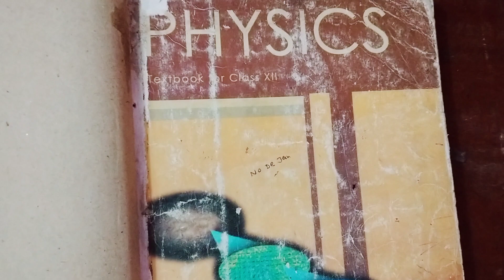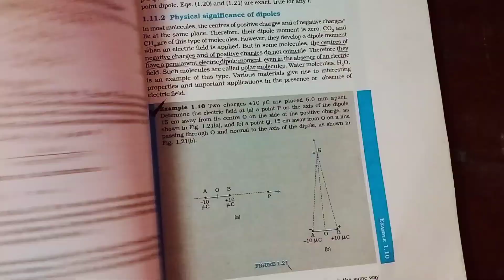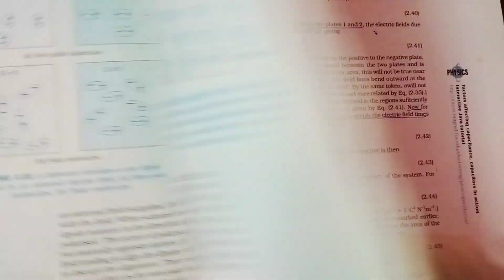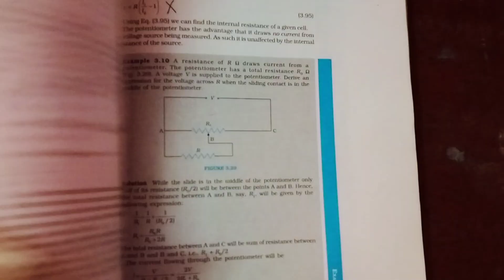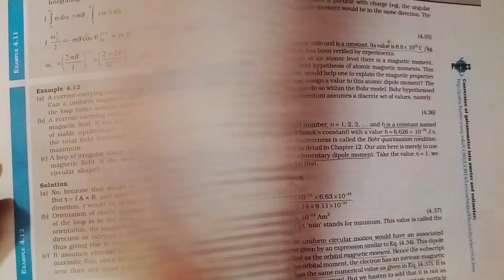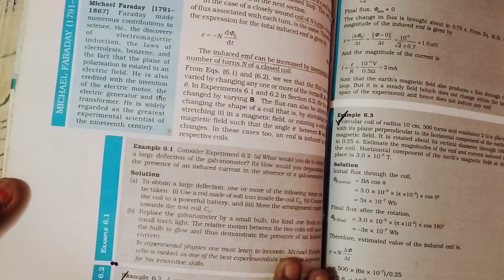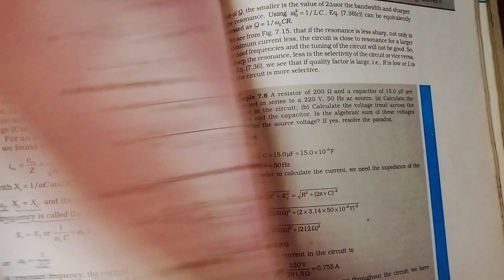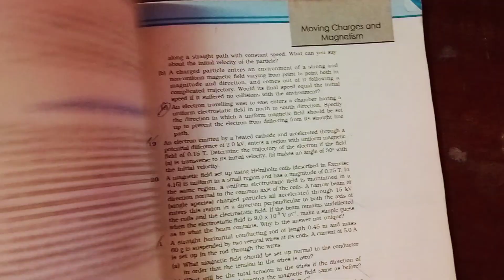Physics Class 12 exam 2021 Most Important Question | CBSE NCERT KVS ICSE Board Exam 2021 important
(22) physics class 12 important question for board 2021
(23) physics class 12 SE kya bataya gya hai
(24) physics class 12 syllabus of 2021
(25)syllabus of physics class 12 board 2021
(26)class 12 physics ncert important question
(27)class 12 physics ncert solution
(28)class 12 physics very important question
(29)class 12 physics ncert solution in Hindi
(30) physics class 12 in Hindi
(31) important question of physics class 12 ncert
(32)ncert important question class 11 physics
(33) physics class 12 Hindi medium chapter 1

About this video Hello students is video mein maine aapko class 12th physics ke all chapter se important Laghu uttariy prashnon ko bataya Hai. yah video class 12 students ke liye important hai. maine aapko is video mein chapter 1 ke important questions ko step by step samjhaya hai. Queries solved: